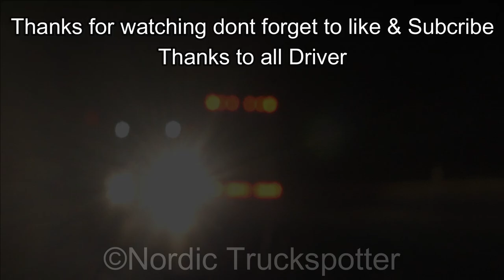Truckspotting At A1 From Lübeck To Rade With Style 🇳🇱 / William De Zeeuw, Van Dijken, Greving, Mops,